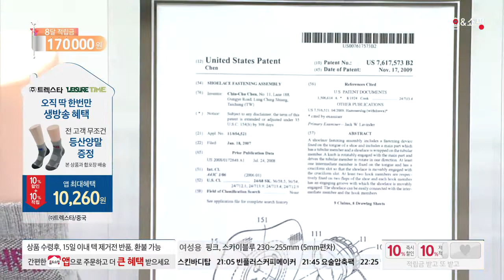[홈앤쇼핑] [트렉스타 레져타임](여성)보아정품 다이얼트레킹화